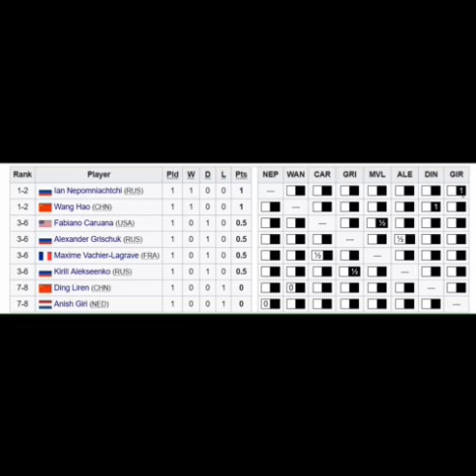XADREZ - MATCH CANDIDATOS 2020 1ª SESSÃO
Análise à partida disputada entre os GM's  Ding Liren e Wang Hao na 1ª sessão do MATCH de CANDIDATOS 2020.
Uma parceria Gâmbito Batata + Luís Soares.